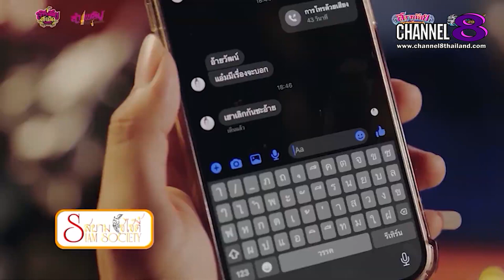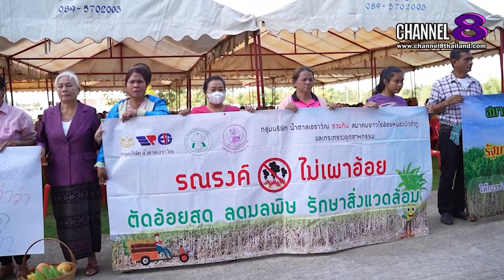Channel8Thailand : สยามโซไซตี้ 16-12-66